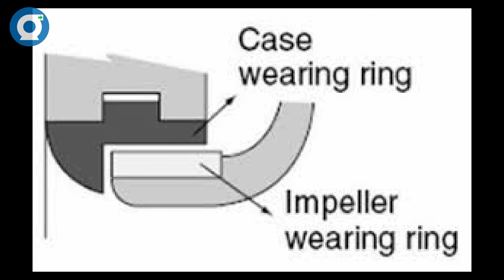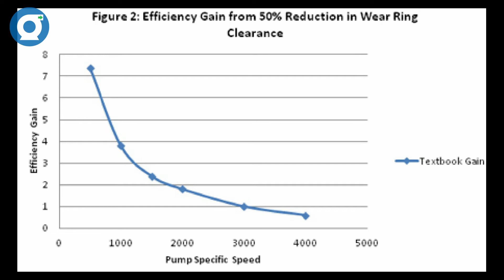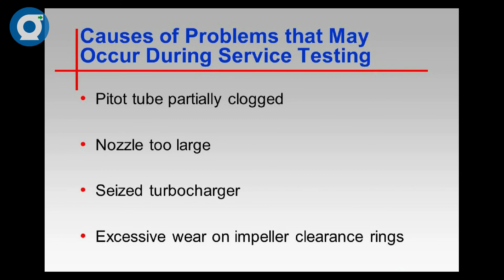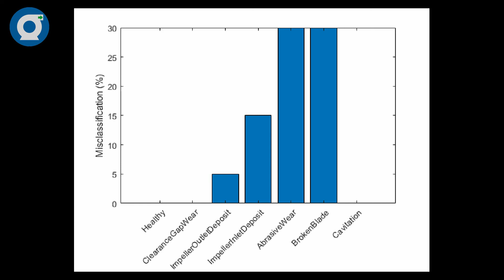Centrifugal Pump Impeller Wearing Clearance Impact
In this video u can know about the pump wearing. thank to kumaresan thangavelu.

please give your feedback and which topic or equipment you want to know.